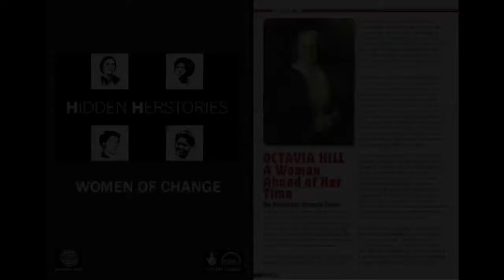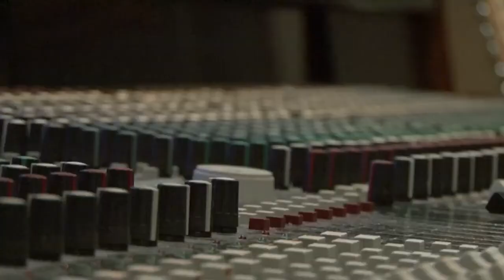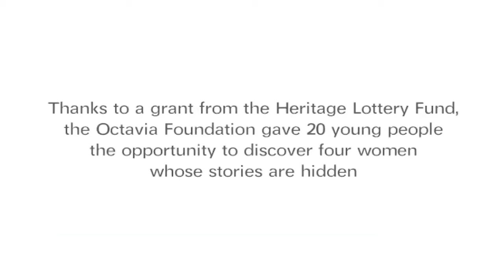Making Herstories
"Hidden Herstories: Women of Change" is a youth-led heritage project which looks at 4 influential women who haven't had their rightful place in the history books. 20 young people from west London have set out to right this wrong; using their film-making and writing skills, they have made a one hour documentary and published a magazine.